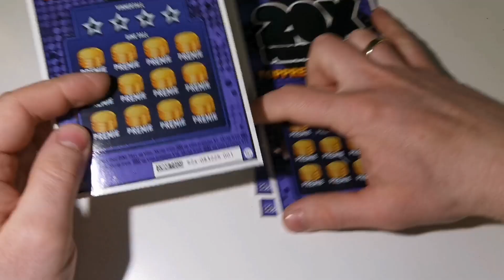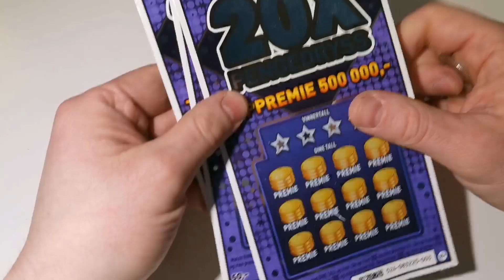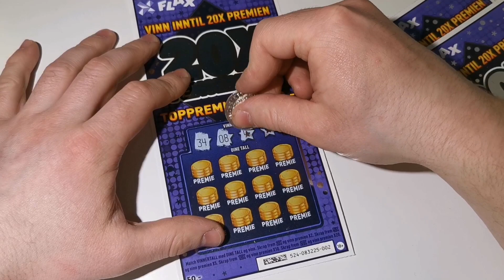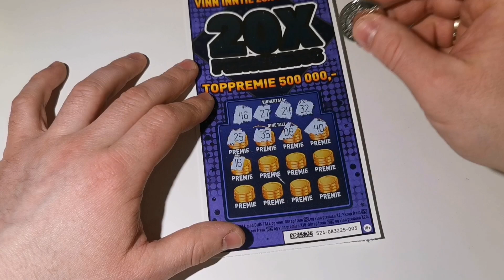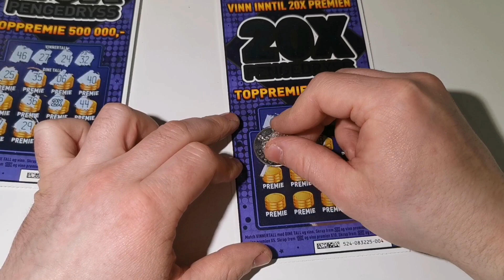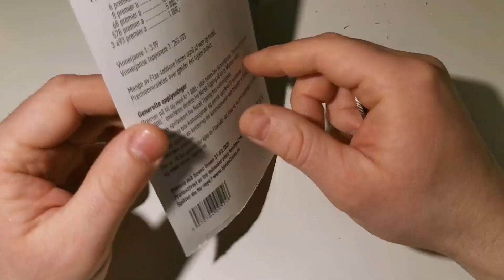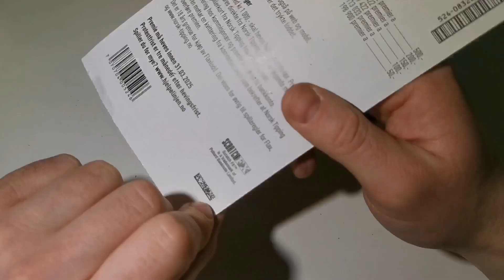zdrapki LOTTO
Witajcie na kanale Po Prostu Troll
Zapraszam na całkiem spoko wygrana w zdrapce z Norwegii

💚Zapraszam Cię serdecznie do obejrzenia mojego najnowszego filmu, który właśnie pojawił się na kanale! Będę bardzo wdzięczny za Twój czas i uwagę.

💚 Jeśli podobał Ci się film, byłbym wdzięczny za Twój komentarz i łapkę w górę. Twoja subskrypcja, jak również każdy pozytywny komentarz i łapka w górę, pomogą mi rozwijać kanał i będzie motywować mnie do nagrywania coraz to nowych materiałów specjalnie dla Ciebie!
Dziękuję z całego serca!💖💖💖

                                             PO PROSTU TROLL  Grrrrrrrrr ! :)